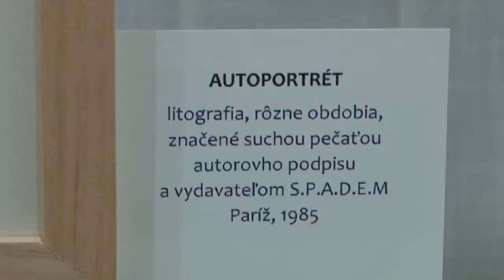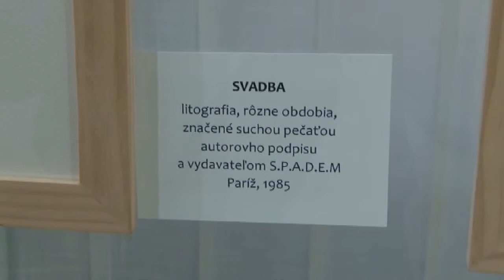Očakávanie zázraku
Hornonitrianske múzeum v Prievidzi začalo tento rok ojedinelou výstavou nazvanou Očakávanie zázraku. Originálne litografie knižných ilustrácií sú dielom hlavného predstaviteľa svetovej avantgardy Marca Chagalla. Pochádzajú od súkromného zberateľa, ktoré spravuje agentúra Art Expo International.